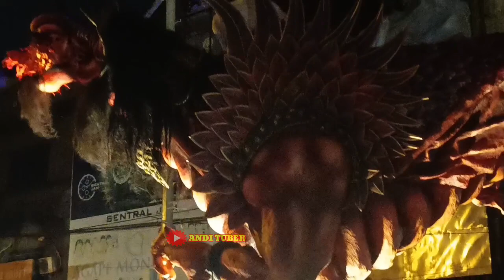Caruk Pawai Ogoh Ogoh Tahun Baru Saka 1946‼️Di Sesetan Denpasar Bali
pertemuan ogoh ogoh terbesar dan pawai ogoh ogoh terbaik 2024 denpasar bali ‼️tepatnya di sesetan,,,

ogoh ogoh di denpasar hari ini
live ogoh ogoh di badung hari ini
live ogoh ogoh di lapangan puputan denpasar hari ini